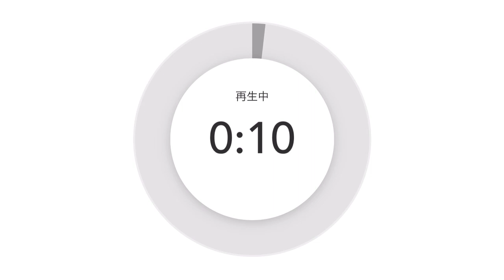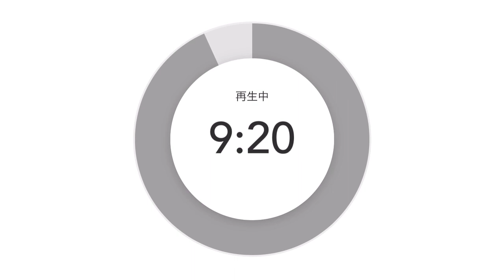安定を手に入れたけどドキドキしない生き方を選んでしまった💦